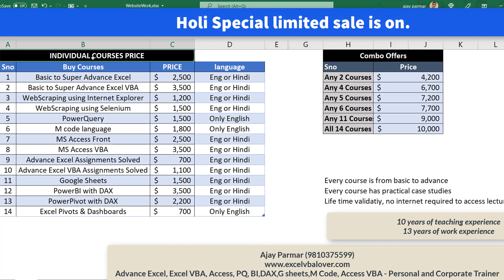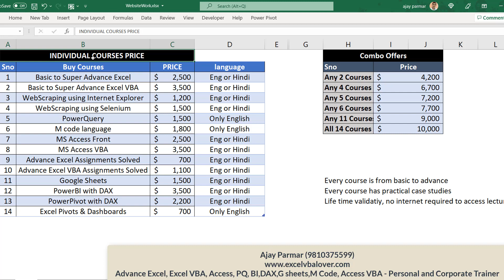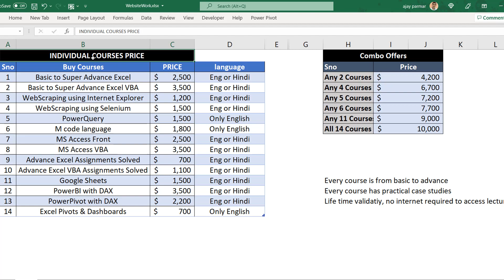Holi Limited Sale is on - Limited Time offer-Big festival Sale-Data analytics/Automation/Developers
Also, available on UDEMY

Please see the below series information along-with links and join me in these world -class designed live classroom sessions.  Bet. you will not be disappointed.

POWER BI -BASIC TO ADVANCE PART 1 / 2 (New Course)

POWER BI -BASIC TO ADVANCE PART 2 / 2 (New Course)

• [Excel VBA Series Links are mentioned below – basic to super advance]

Excel VBA Collection Loops and Workbook /Sheets handling Series 3

Excel VBA error handler and Message box /input Box Series 8

• [MS Access VBA  Series]

Connect XL & Outlook Access VBA & Collection Loops Series 7